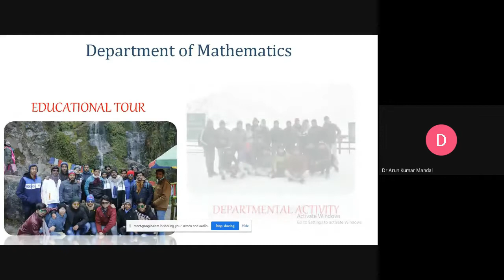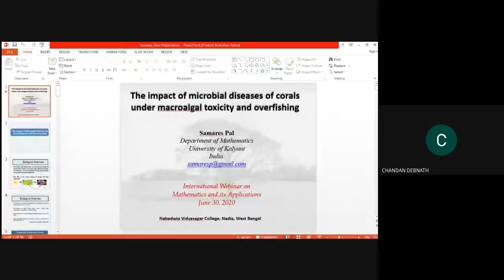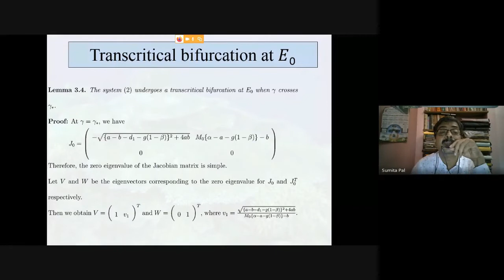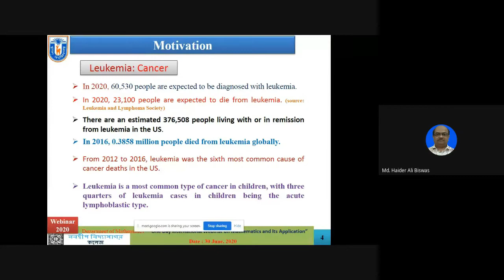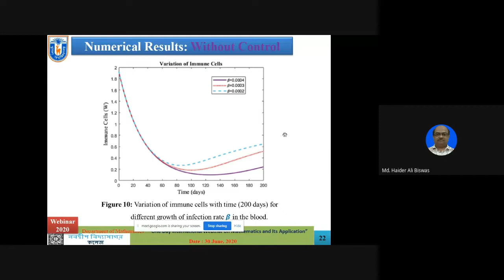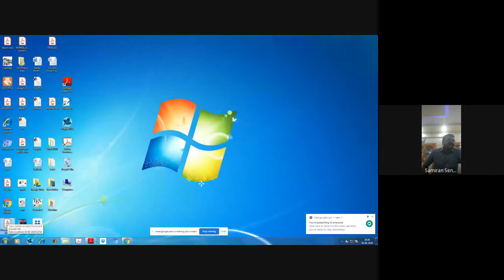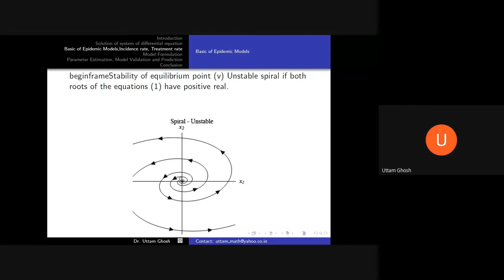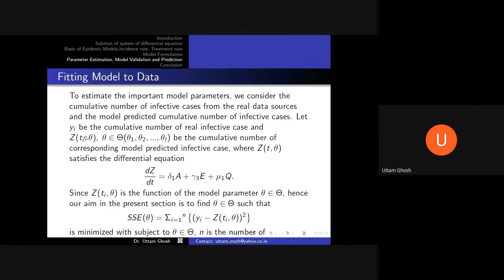One day International Webinar on "MATHEMATICS AND ITS APPLICATION"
Organized by Department of Mathematics in collaboration with IQAC, Nabadwip Vidyasagar College on 30th June, 2020 from 4:30 p.m. to 6:30 p.m.